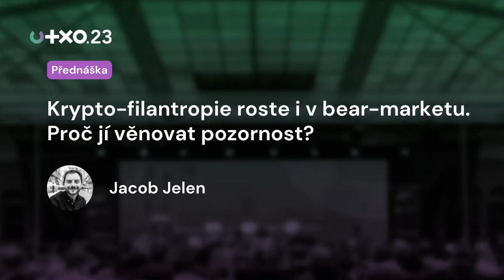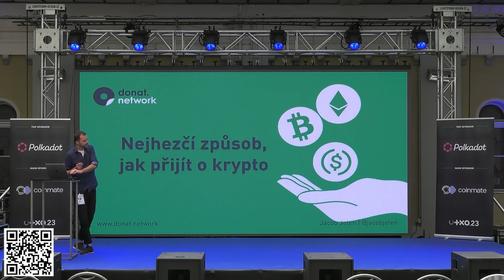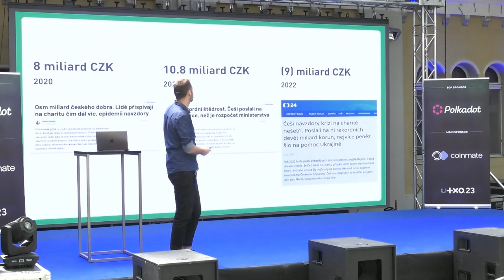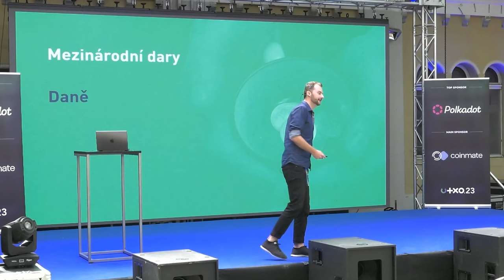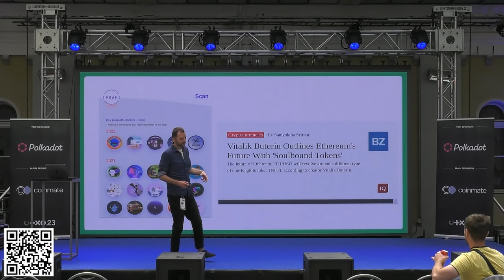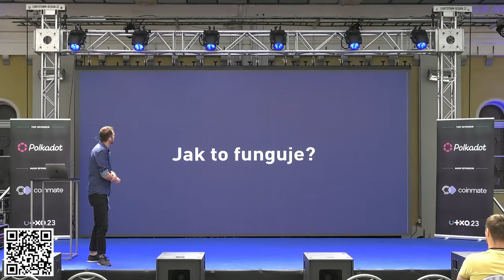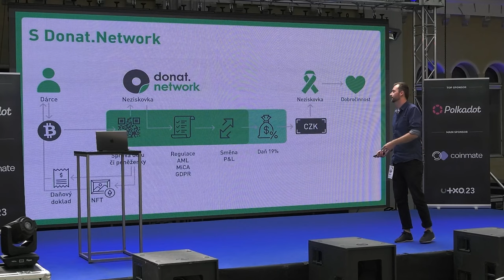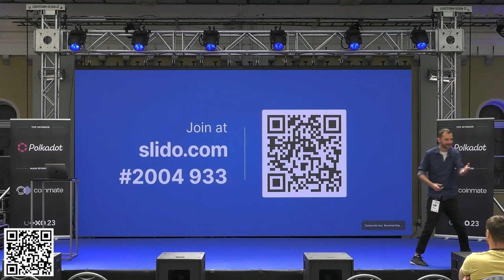Krypto-filantropie roste i v bear-marketu. Proč jí věnovat pozornost? | Jacob Jelen | UTXO.23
Krypto dárcovství láme rekordy i v bear marketu. Podíváme se, jak tento opomíjený use-case pomohl Ukrajině, jaké výhody i peripetie přináší dárcům a neziskovkám. Řekneme si proč tomuto trendu věnovat pozornost a představíme dárcovskou platformu Donat.Network, která pomáhá neziskovkám jít s dobou a adoptovat krypto.
Neděle 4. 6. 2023, Gabriel Loci - Praha